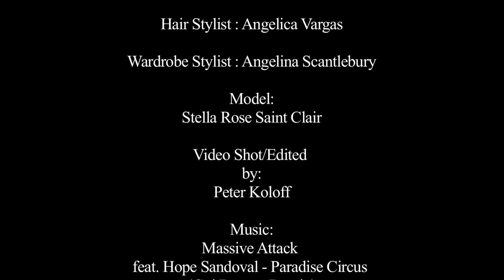Fashion photo shoot - behind the scenes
Stella Rose Saint Clair.